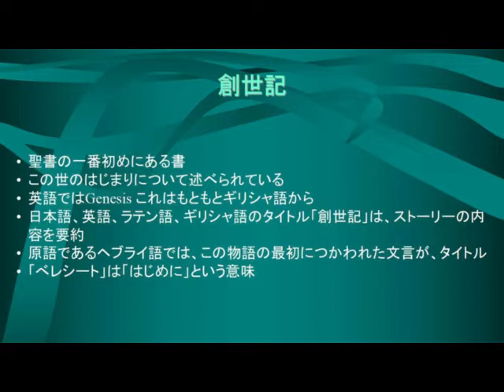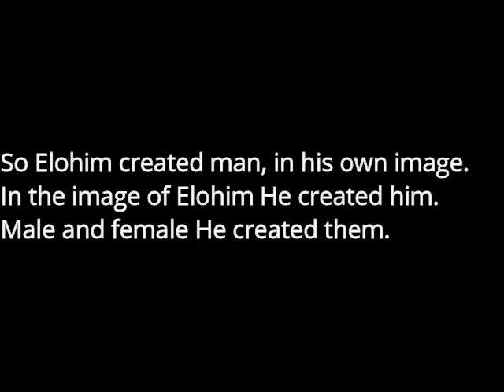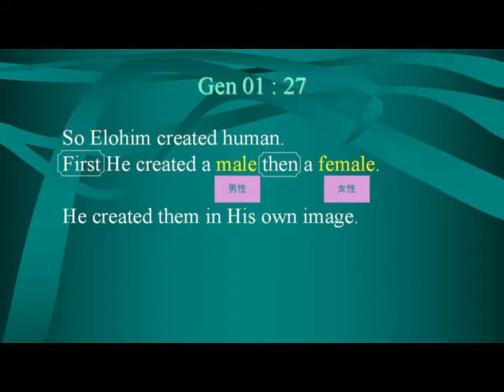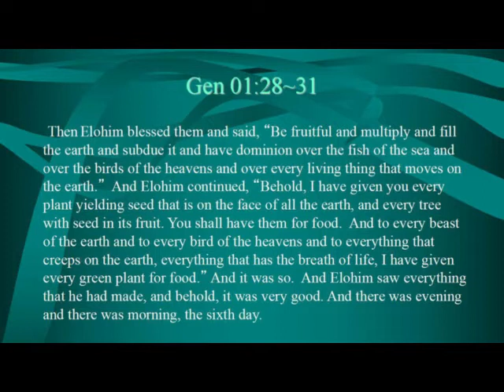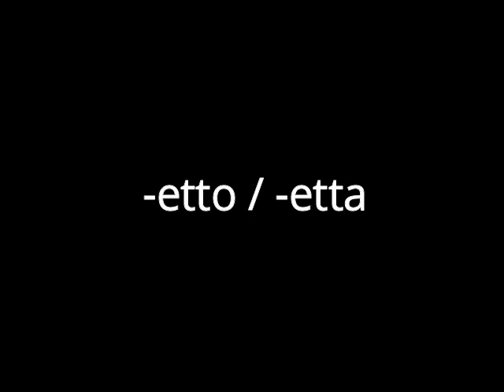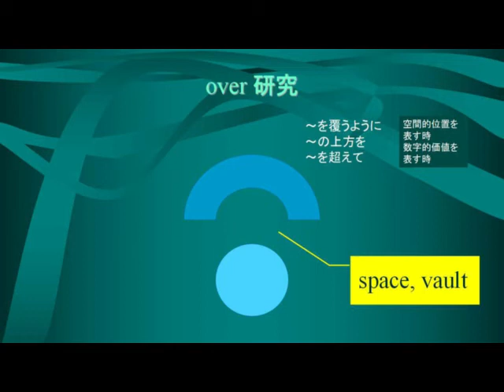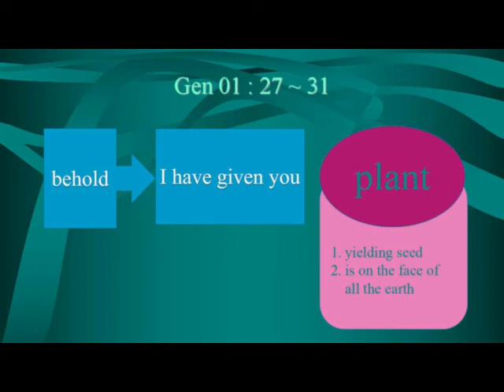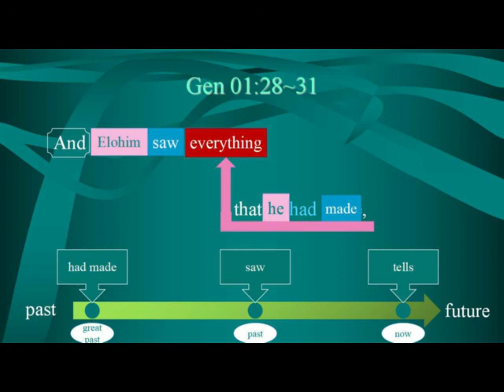聖書英語の会 第一回目 The Creation of Human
キンドル版テキスト：
Kindleファイヤーをご利用の方は無料